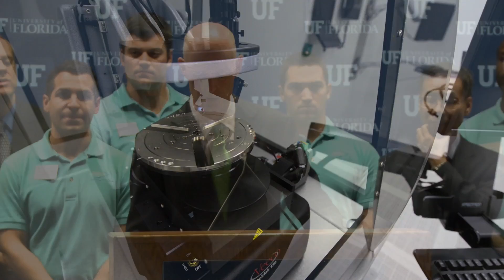Governor Rick Scott discusses his support of the University of Florida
"Having this university become a top-ten public university will enable Floridians to have access to the highest quality educational degrees and programs while at the same time providing economic development to our state in order to bring jobs to our locations."